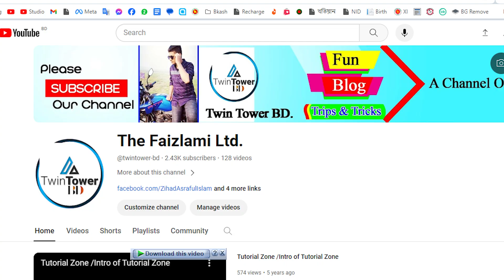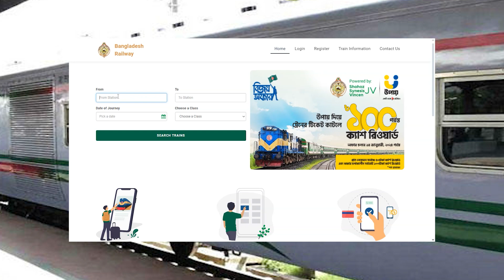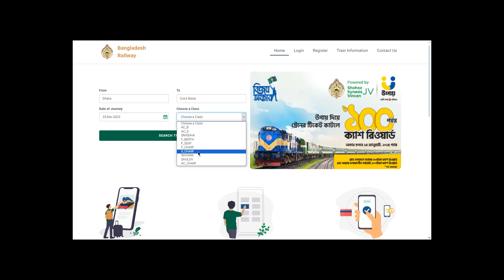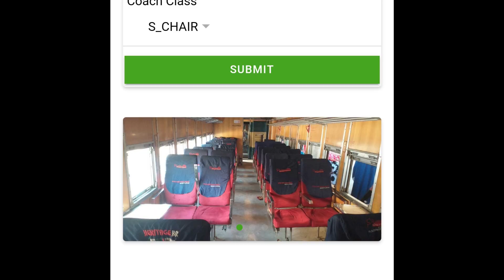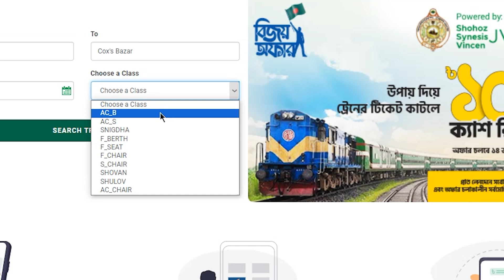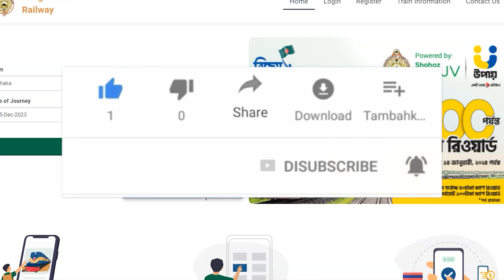ট্রেনের সিট পরিচিতি। ট্রেনের কোন সিট কেমন, ধরণ ও মান। ট্রেনের সিটের প্রকারভেদ ধরণ । BD train seat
যেনে নিন কোন সিট কোডে কেমন ধরণের সিট পাবেন । বাংলাদেশ ট্রেনের সিটের প্রকারভেদ  ধরণ  । BD train seat  ।
অনলাইন টিকেটে সিট কোডে কেমন সিট পাবেন। বাংলাদেশ ট্রেনের সিটের প্রকারভেদ  ধরণ  । BD train seat
Twin Tower BD is Channel of other types of blog and funny content creator . Thank you for stay with Twin Tower BD
ট্রেনের সিট প্ল্যান | ট্রেনের সিটের প্রকারভেদ ও ধরন | Bangladesh Railway Seat Plan | rail sheba app